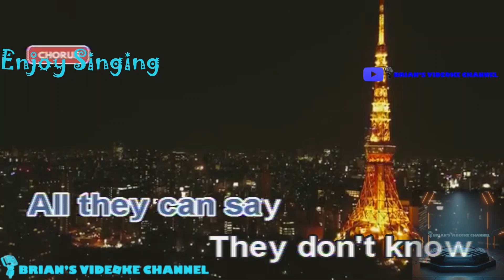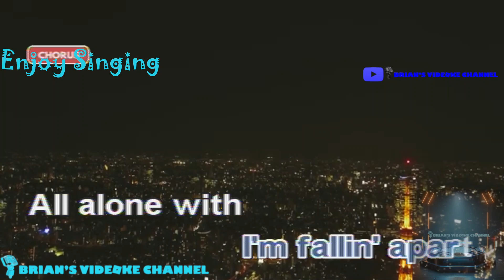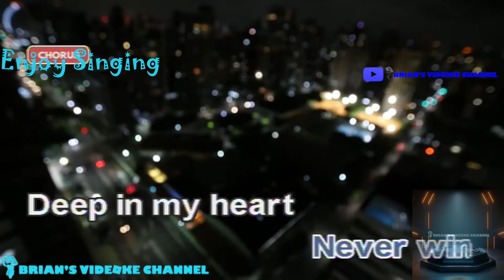Too Many Walls - Cathy Dennis (Karaoke)